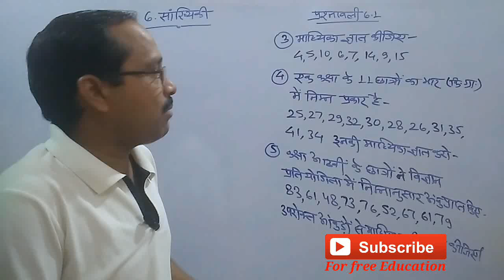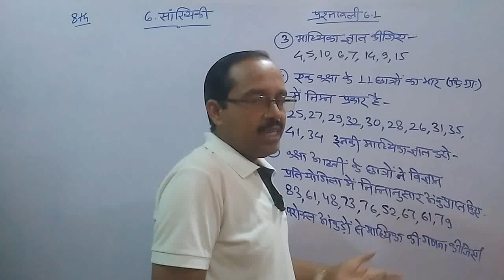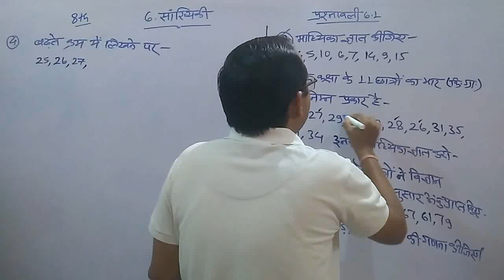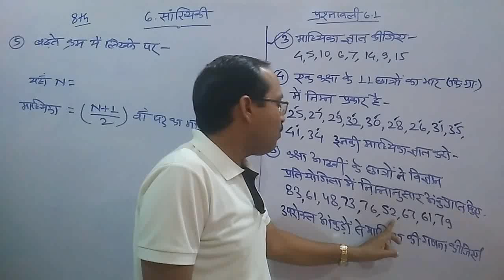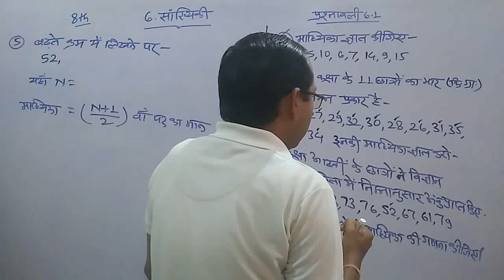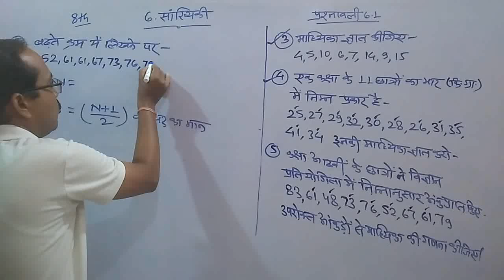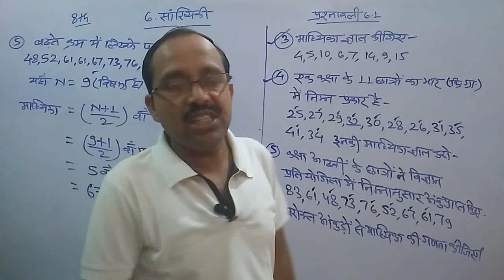8th Maths || Chap 6 सांख्यिकी || Statistics || Exercise 6.1 Qu 3 to 5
Chapter 6 -  सांख्यिकी  ( Statistics ) || SCRET Chhattisgarh / CG Board Maths

8th Maths || Chap 6  - सांख्यिकी || Statistics || Exercise 6.1 Qu 3 to 5 by  PN PATEL  Sir

8th Maths  Chap 6 -  सांख्यिकी  Statistics  Exercise 6.1 Qu 3 to 5,
माध्यिका ज्ञात करना ,
class 8 maths in hindi,
8th class सांख्यिकी,
8th class maths Statistics,
8th class maths in hindi,
8th class maths chapter 6 in hindi,
8th class maths chapter 6 Statistics  in hindi,
class 8 maths in chapter 6 Statistics,
class 8 maths chapter 6,
class 8 maths chapter 6 सांख्यिकी parichay,
maths class 8  in chapter 6 Statistics in hindi,
maths class 8 chapter 6 Statistics  parichay,
maths class 8  in chapter 6  hindi medium,
cg board maths chapter 6 Statistics,
cg board Statistics,
class 8th cg board maths chapter  hindi medium,
PN PATEL Classes,cg board class 8 maths,
pnpatelclasses,
parmanand patel sir,